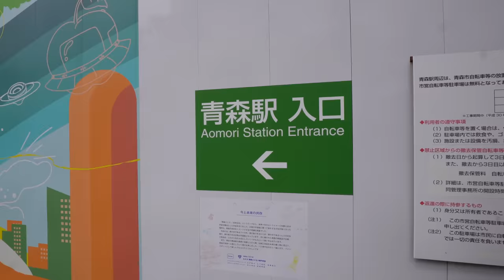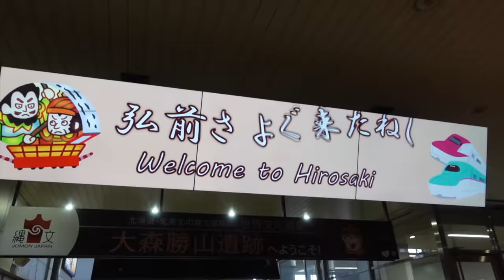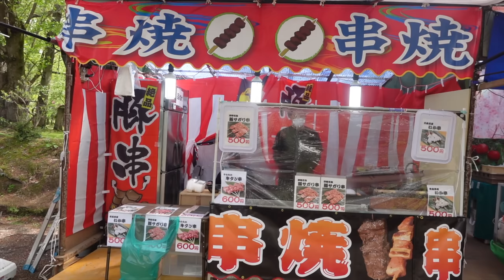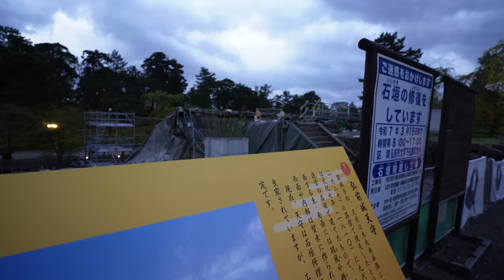STREET FOOD at a Castle in Japan🇯🇵! || [Aomori, Japan] Cherry Blossom Festival 🌸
ALOHA🌺 We went to our very first cherry blossom festival and ate all the Street Food in Aomori, Japan at the famous Hirosaki Castle!

✨About us✨